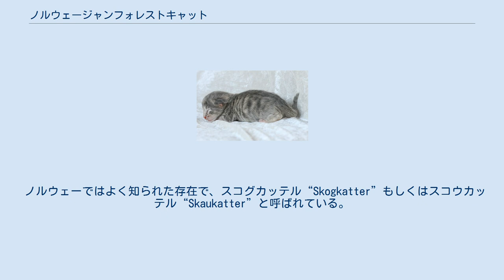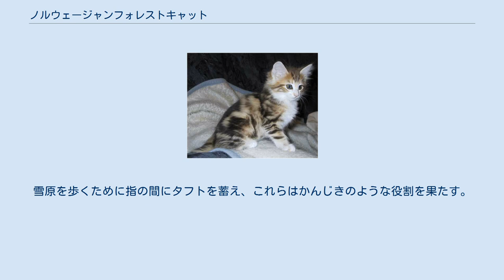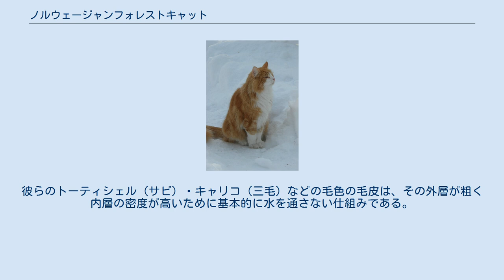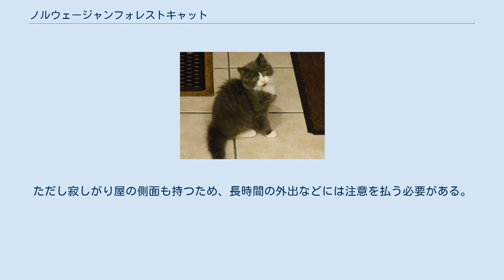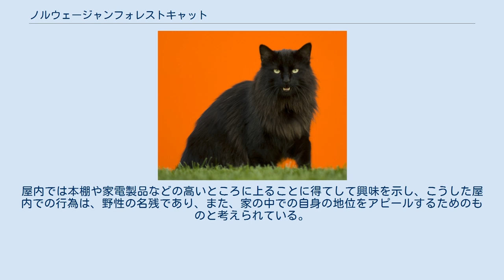ノルウェージャンフォレストキャット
ノルウェージャンフォレストキャット(英：Norwegian Forest Cat / 諾：Norsk skogkatt)は、ネコの品種のひとつである。
原産はノルウェー、スカンディナヴィア半島を中心とした北ヨーロッパで、非常に寒冷な気候にも適応する長毛種。
 ノルウェーではよく知られた存在で、スコグカッテル“Skogkatter”もしくはスコウカッテル“Skaukatter”と呼ばれている。
“skog”と“skau”はどちらも「森」に対する言葉で、ノルウェーの方言によって語の形が異なる。
また、このネコについてよく知る人は特性から、「ノルウェーの森林ネコ」の意味のノシュク・スコグカット“Norsk Skogkatt”と呼ぶ。
 原産地域の寒冷気候への自然適合として起こった非常に古い種類の猫である。
「メインクーンと長毛種のマン島の猫の先祖である」「人間がトルコから運んできたターキッシュアンゴラと地元のショートヘアーの交配により誕生した」等の説がある。
 女神フレイヤと牽引する二頭のネコ 神話に登場するネコの伝説として、雷神トールでさえ持ち上げる事のできなかったネコの話や、女神フレイヤが車を牽かせるために二頭のネコを用いた話があり、これらのモチーフとして考えられているのがノルウェージャンフォレストキャットである。
どちらも体躯の大きさをモチーフとしているように、ノルウェーの厳しい寒さの中で生きていくために厚い被毛を持つ大きな身体へと発達した。
雪原を歩くために指の間にタフトを蓄え、これらはかんじきのような役割を果たす。
 ノルウェーで広く愛されており、1930年代までは品種としての認識ではなく、普通の飼い猫という認識だった。
 少数のスコウキャッターにより、ドイツのショーに出陳されるなどされていた。
 その後第二次世界大戦を契機とし、小規模だったノルウェーのキャットショー業界では頭数の減少が問題となった。
 これをうけて1970年代に頭数の確保に対する意識が高まり、1979年にアメリカへ渡り、1984年に正式に品種として公認されて世界へ向けて発信されるものとなった。
 雪上のノルウェージャンフォレストキャット ノルウェージャンフォレストキャットの毛皮は、寒さから保護するために厚手でふわふわとした二層状になっており、タフトのある耳と基部が太く、先細りの尾は長い被毛に覆われている。
彼らのトーティシェル（サビ）・キャリコ（三毛）などの毛色の毛皮は、その外層が粗く内層の密度が高いために基本的に水を通さない仕組みである。
体重は、成猫のオスは4.5-7.0kgほどで、メスがそのおよそ半分くらいの3.5-5.5kgで比較的大きめである。
後脚は前足より長く、腰高で骨格も太い。
 彼らは人間との交流を楽しむ、非常に知的で遊び好きな猫である。
彼らの愛称の「ウェジー」“Wegie”は、英語の言葉を短縮された言葉で、アメリカで呼ばれたことが発祥である。
 ノルウェージャンフォレストキャットは、メインクーンの様に知的で強く、お茶目な品種である。
 寒冷な環境によく適し、高貴なハンターの面を持つ。
 また、屋外を非常に好み、人とじゃれあうことを非常に楽しむ。
 他の飼い猫と交流を持つと、ときどきそこへ行く。
非常に忍耐強く、簡単な圧迫に屈さない。
ただし寂しがり屋の側面も持つため、長時間の外出などには注意を払う必要がある。
 屋外の彼らは木によじ登ぼることで高い視点から周囲を理解する。
また、木に登ること自体も楽しむ。
屋内では本棚や家電製品などの高いところに上ることに得てして興味を示し、こうした屋内での行為は、野性の名残であり、また、家の中での自身の地位をアピールするためのものと考えられている。